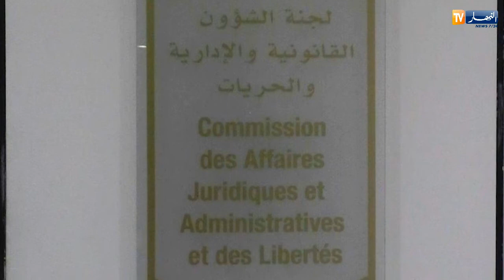الوزراء والنواب مجبرون على حضور الجلسات.. النظام الداخلي للبرلمان يعود للواجهة